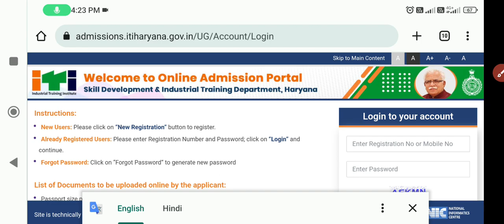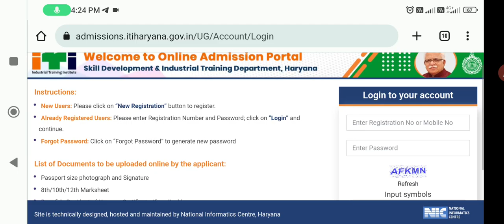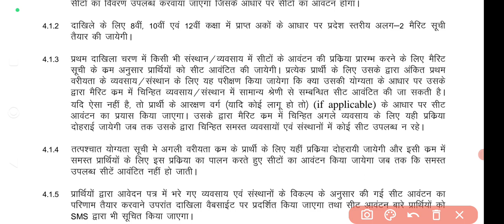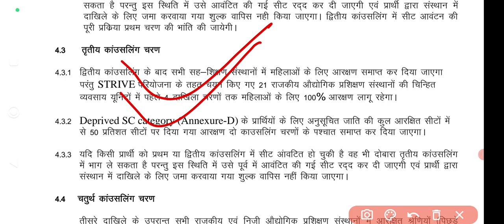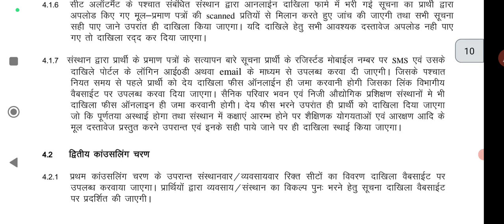Haryana iti first merit list 2023 | Haryana iti 1st merit list 2023 |iti merit list 2023 kaise dekhe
🌷🥀🌹 !!धन्यवाद्!!🌷🥀🌹